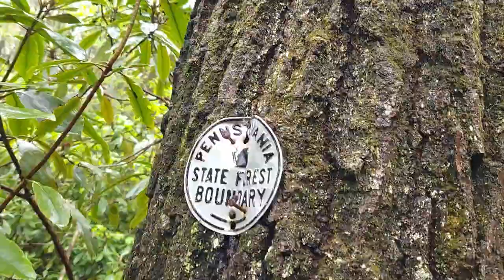Remote Pennsylvania Brook Trout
Keep in mind, when I say remote, it can only get so "out there" in the PA. I consider this stream remote due to the state forest setting, and not a single access point upstream of where I started. No roads, no cabins, just the PA Woodlands. Hope you enjoy this video!

Date Fished: 4/29/2023

Location: Central PA, USA

Rod Used: 7'6" Redington
Reel Used: Lamson Liquid

Fly:
Blow Torch Hare's Ear - Sz 16
Pheasant Tail (unweighted) - Sz 16